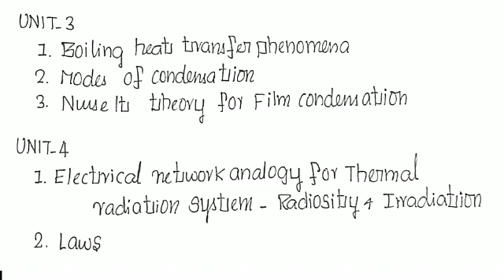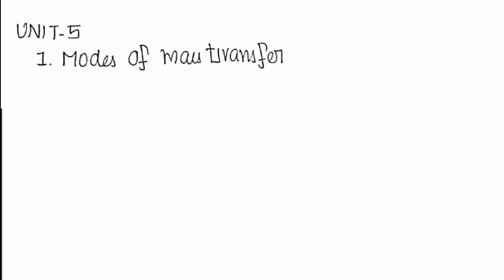ME6502 | HEAT & MASS TRANSFER | THEORY | DERIVATION | MOST EXPECTED QUESTIONS | MECHALEX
🎓 MECHALEX
🎓 Educational Forum
🎓 Ready to work for students

Happy Learning😊